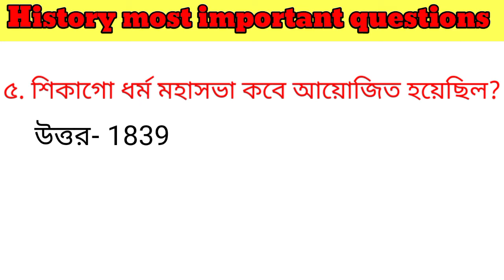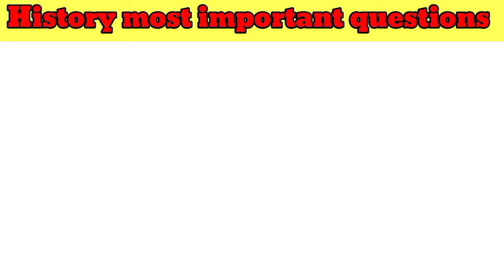History very very important question and answer ।